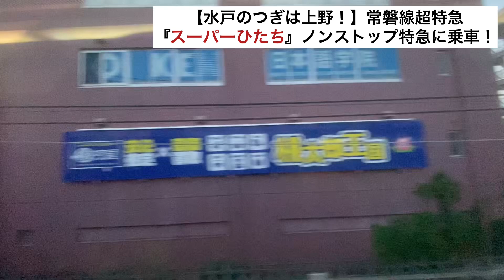【水戸のつぎは上野！】常磐線超特急『スーパーひたち』ノンストップ特急に乗車！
今回はJR常磐線で活躍している特急『ひたち』に水戸→品川まで乗車しました。2020年のダイヤ改正では常磐線が仙台まで再開され品川〜仙台間での特急『ひたち』の運行も再開されました。常磐線で仙台までは行ったことがないので『ひたち』で行ってみたいですね！

魅力度最下位である茨城県ですが魅力度はダントツ1位の県だと思います。偕楽園、弘道館や筑波山、霞ヶ浦、袋田の滝、牛久大仏、海など様々な観光スポットがあるので是非1度行ってみてください！！茨城県唯一の百貨店、京成百貨店では京成電鉄の社長さんにも会うことができました。本当にありがとうございました。

鉄道会社の社長さんに会ったことあるという方いたらコメントにてお待ちしております！鉄道会社ではなく有名な企業の社長さんに会ったということも受け付けています！！

このチャンネルでは運営者が大好きな鉄道、そして公共交通機関について動画を投稿しています。投稿日時などは特に決まっていません。最近では旅行動画も投稿しておりますのでお時間があれば是非ご覧ください。

〈自己紹介〉
僕は13歳の中学生の鉄道マニアです。好きな鉄道会社は京成電鉄。好きな車両は京成AE形。主に乗り鉄・企業鉄（京成グループ）・妄想鉄・駅メロ鉄・放送鉄・ホームドア鉄・電光掲示板鉄です。
好きなYouTuberはスーツさんです。まだ初心者で知識も少ないですが、スーツさん、がみさんのように動画制作頑張ります。